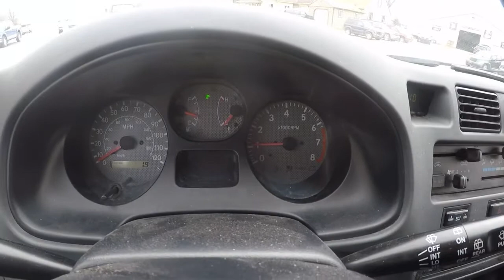1999 Toyota rav 4 was one owner